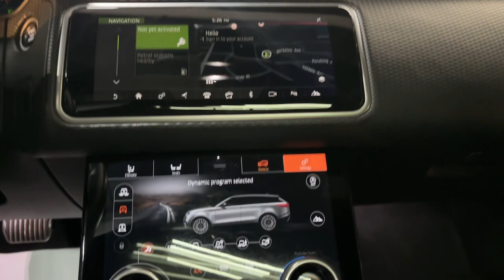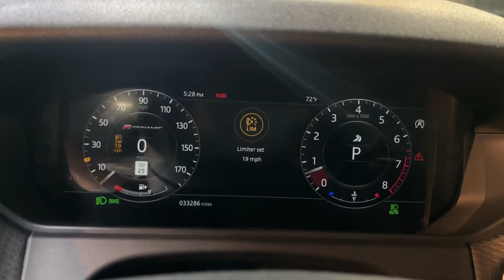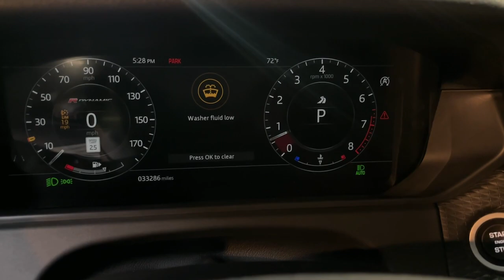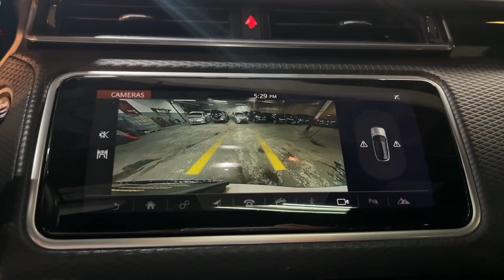2018 Land Rover Range_Rover_Velar P380 R-Dynamic SE The Bronx, Yonkers, New Rochelle, Hackensac...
Pre-Owned 2018 Land Rover Range_Rover_Velar P380 R-Dynamic SE available at Fordham Toyota located in 236 W Fordham Rd, Bronx, NY, 10468.

Here is a wonderful   2018  LAND ROVER Range Rover Velar.  This boldly modern Range Rover Velar delivers sleek luxury and satisfying performance. Optimized to provide effortless power, all mod cons, and a clean, minimalist style sense, this high-end SUV is pure panache. The following are some of this vehicles highlighted options: Proximity Key Entry, Navigation System, Sun/Moonroof, Power Liftgate, Four Wheel Drive, Fog Lamps, V6 Cylinder Engine, Back-Up Camera, Heated Mirrors, Alarm. Get the performance and style you've been waiting for. Drive this exceptional Range Rover Velar. Our team will give you an outstanding road test experience. Stop in today!